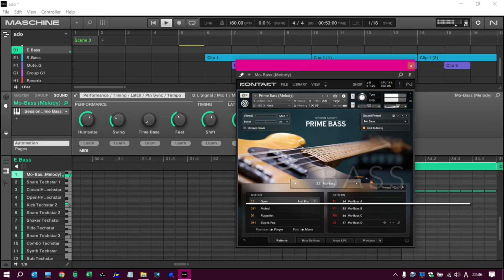Ado / Value カバーしてみよう！シンセベースとミュートギター選び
出張先の宿で
暇つぶしに丁度いいと思い
AdoさんのValueをカバーし始めました
5日目
シンセベース
ミュートギターの
音色選びをしてました
KOMPLETE ULTINET
音色数が膨大すぎて
探すの大変😅
とりあえずこれかなぁ💦

　　各アーティストまたはその権利者に帰属します